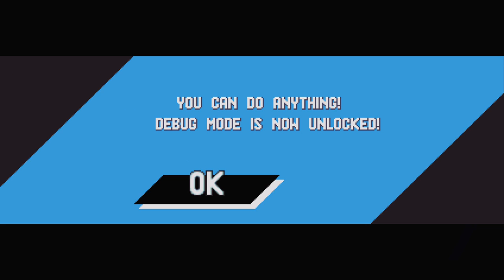Sonic Mania - Part 2 (Stream)